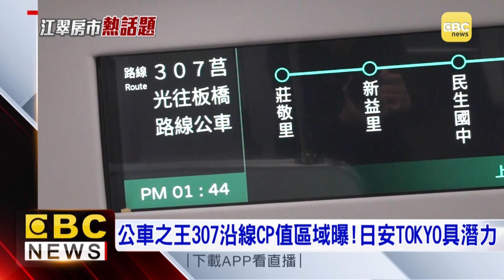公車之王307沿線CP值區域曝！日安TOKYO具潛力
捷運宅太貴買下不了手，所以不少購屋族轉看"公車宅"，尤其號稱公車之王的307，不僅橫跨雙北許多重要區域，像是板橋車站、台北車站、南京復興，都可以一車可達，沿線高CP值地段也曝光，當中新北板橋的江翠北側重劃區就有入榜！